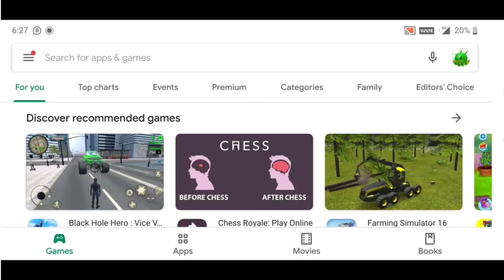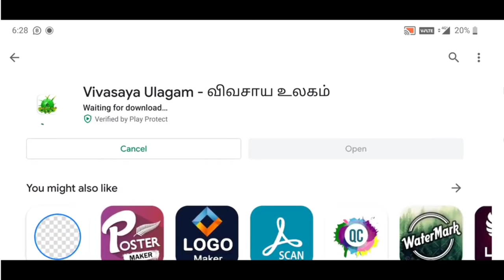கோழி , முருங்கை இலை, ஆடு விற்க போகிறோம் / VivasayaUlagam App ??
விவசாயம் சார்ந்த எங்கள் பொருட்களை விவசாய உலகம் app இல் விற்பனை செய்ய உள்ளோம் .. app பற்றிய Update செய்கிறோம் விரைவில்

நன்றி ..